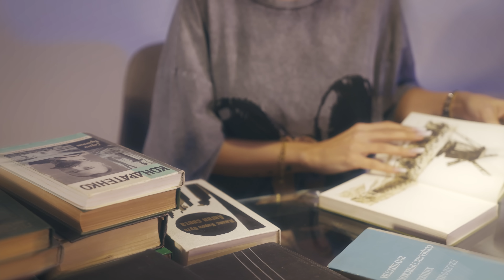Seymur Memmedov - Terk Etmedimi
Seymur Məmmədov - un ifa etdiyi bütün audio və video məzmunlar "NK Media" tərəfindən qorunur. Nüsxələnməsi və təkrar yayımı qadağandır!